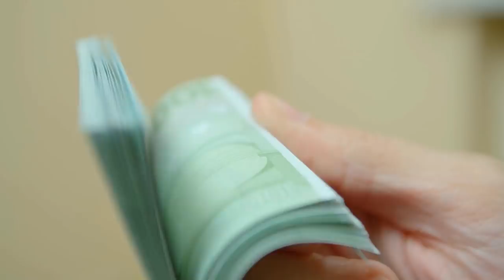You won't like the Bitter truth in this Video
Ralph Lauren was born on the 14 of Oct. 1939, in The Bronx, New York City, United States. He had two brothers and a sister and was the youngest of all. He attended Manhattan Talmudical Academy, a school his father had always wanted him to attend since he was a toddler. Ralph later proceeded to DeWitt Clinton High School in 1957, where he had some teenage friends that he lost track with after graduation.

His high school days weren't easy for him since some students verbally bullied him. His last name was "Lipshitz", which the bullies always made use of to mock him. Immediately after the completion of his high school, Ralph had to live his life combating series of challenges. When he was admitted into college, at the City University of New York, he struggled to cope with his studies. He wasn't an unintelligent boy, yet he couldn't ace his tests and examinations. Plus, being able to pay his fees was another significant problem he usually had to tackle.